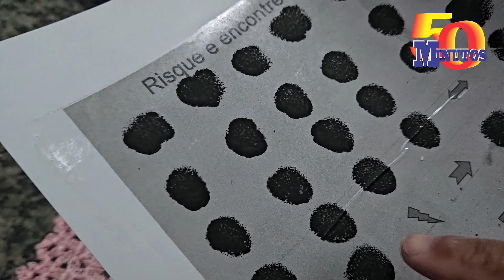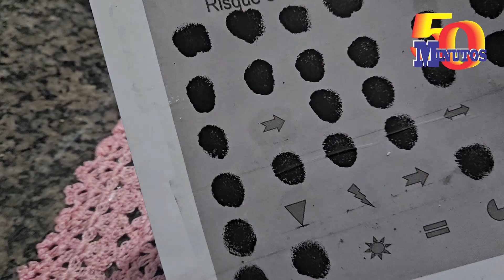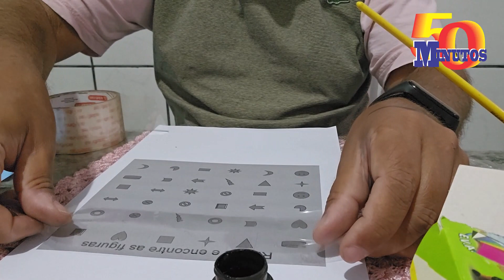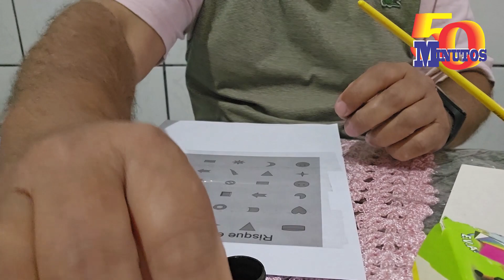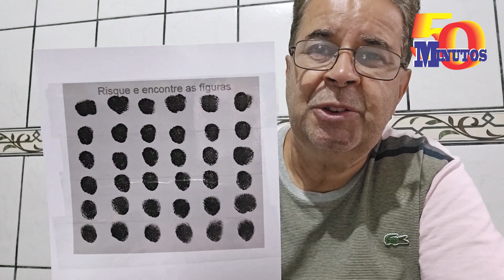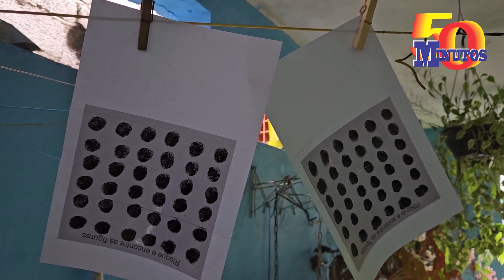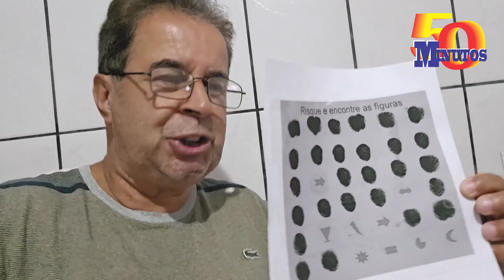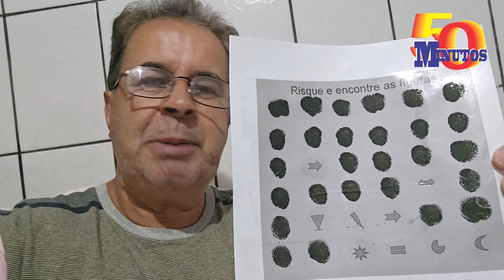TINTA MÁGICA. Você sabe como faz?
Sabe aquelas raspadinhas que talvez você já tenha raspado para ver que prêmio teria ganhado? Pois é hoje nós vamos aprender a fazer aquela tinta que sai com o raspar do dedo desvendando se você foi mais um sortudo ganhador de determinada premiação.
Faça você mesmo em casa sua cartela em casa e crie qualquer coisa para brincar com seus familiares.

Seja membro deste canal e ganhe benefícios:
50 minutos tutoriais Venha ser membro do Cana 50 Minutos Tutoriais